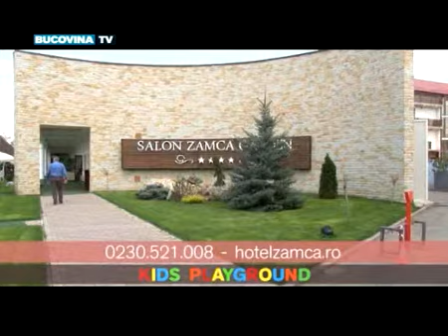Bucovina Retrospectiv 1 Septembrie 2014